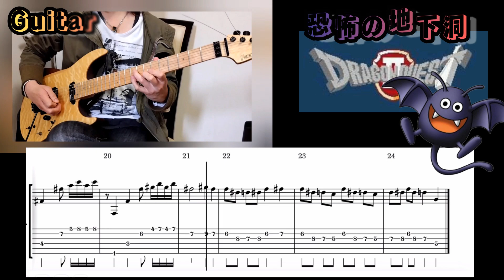【TAB譜】恐怖の地下洞『ドラゴンクエスト2』 ギターのみで弾いてみた♪難易度★★✩✩✩初級編 多重演奏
【トラック】
0:00 イントロ
0:30 Aメロ
0:40 サビ

機材
BR-800のみ

【再生リスト】